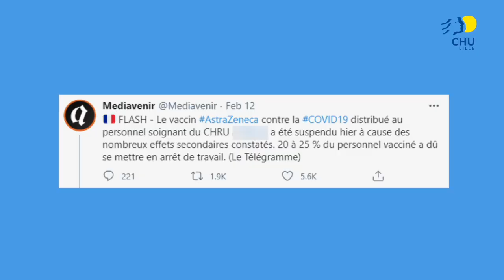Vaccination : on répond aux fake news #2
⚠️ Les fake news, c'est pas fini ⚠️

Entre la circulation des variants, l'efficacité du vaccin Astra Zeneca et l'utilité des gestes barrières pour les personnes vaccinées, beaucoup de fausses informations continuent de circuler

👉 Karine Faure, professeur de médecine infectieuse, Anne Goffard, professeur de virologie et Kazali Alidjinou, médecin biologiste au CHU de Lille 👩‍⚕️👨‍⚕️ répondent à fake news

Des réponses claires, courtes et accessibles avec en bonus à la fin, quelques notes de musique 🎤